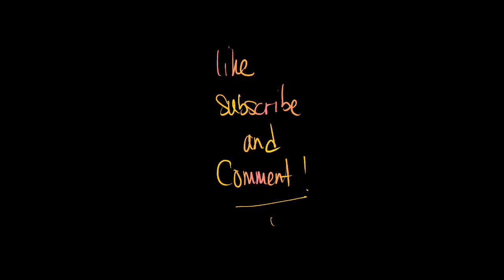What is your favorite Ocean movie? - The start of the heist